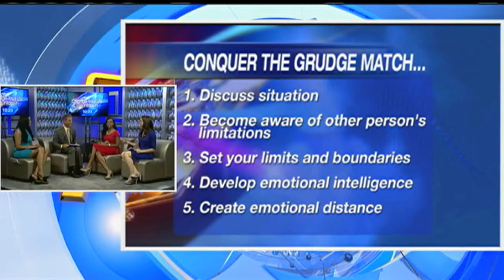Getting Over A Grudge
Is there someone who you hold a grudge against? Is there a lot of resentment? Patrick shares tips on how to overcome the grudge.

Plus they play the yes and no game. Should you be friends with your boss? Should you be friends with an ex? Check out what the hosts said about each question.